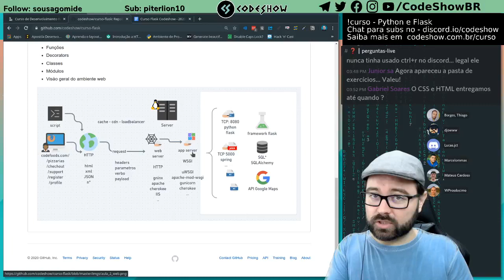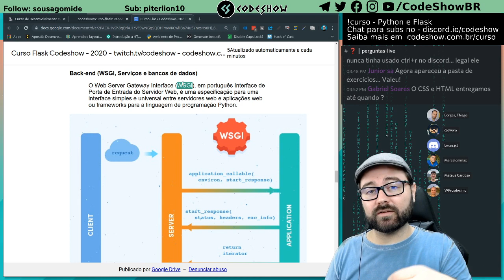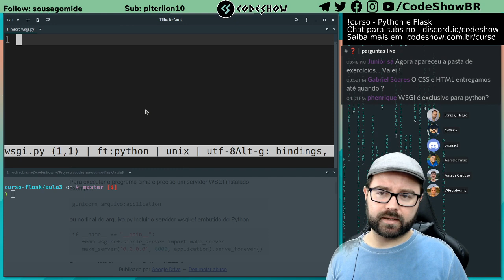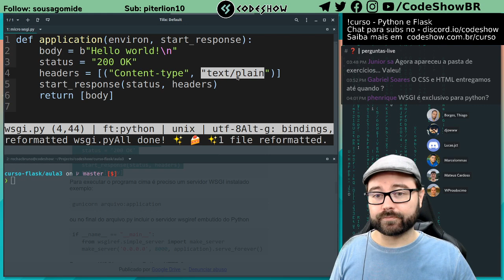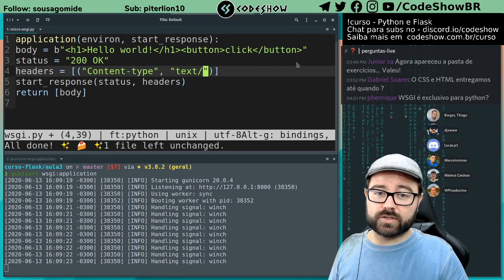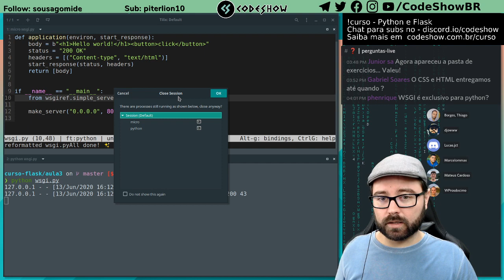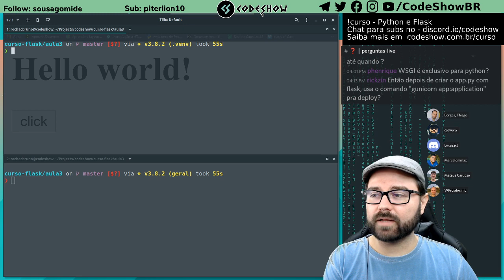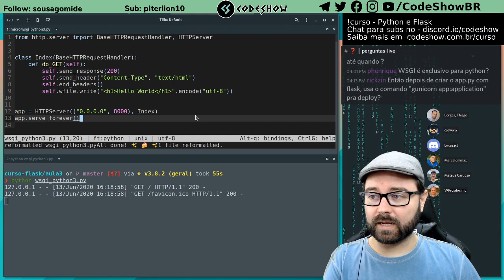Highlight: Curso de Flask e Python - O que é WSGI - Python para web sem framework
O que é WSGI - PEP 333

Parte da aula de python e flask Como criar uma aplicação web em Python sem usar framework com